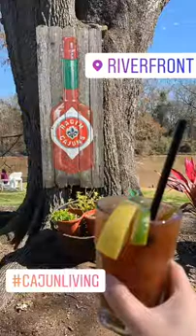TET ( New Year 2019) visiting parents in Abbeville 2/1-2/3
Celebrating at Abbeville Hoi Truong